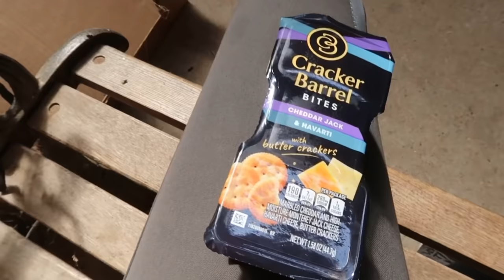EVERYTHING IS CHANGING (BARN VLOG)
this is a little bit of an update on everything that has been going on when i went MIA but also a barn vlog from a few weekends ago!!